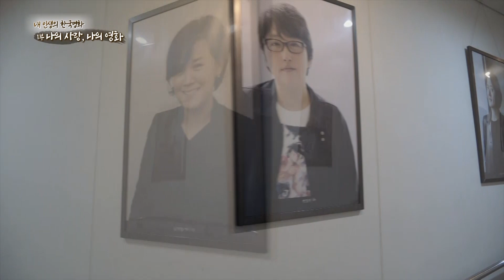17년 만의 로코물로 인생캐 다시 쓴 일타스캔들 전도연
17년 만의 로코물로 인생캐 다시 쓴 일타스캔들 전도연!
그 전에는 칸의 여왕 전도연이었다?